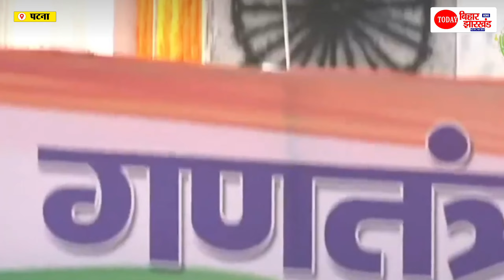Republic Day 2023 : Patna के Gandhi Maidan में राज्यपाल Phagu Chauhan ने फहराया झंडा, देखिए LIVE